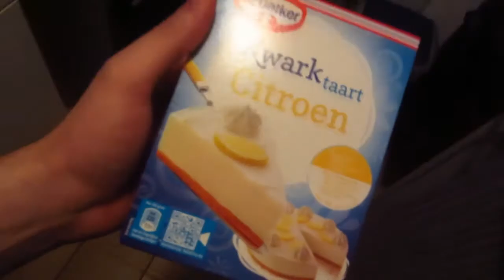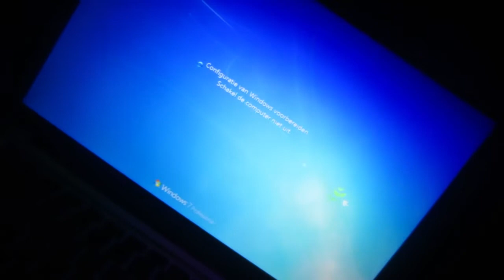DAMN UPDATES [ MAY 3, 2013 | DAY 132 ]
Want a Shoutout in our videos or a Post card from our Trip?! Go to our "Road 66 to Vidcon Campaign" and find out